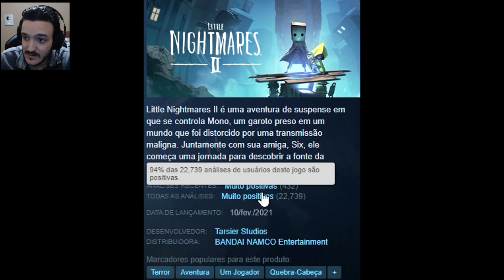O INÍCIO - LITTLE NIGHTMARES 2 (#1)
Olá pessoal, esse é o início de mais uma série no canal e desta vez vamos tentar completar a história do Little Nightmares 2. Algumas semanas atrás completamos o primeiro Little Nightmares e tambem a DLC dele, espero que gostem :D.